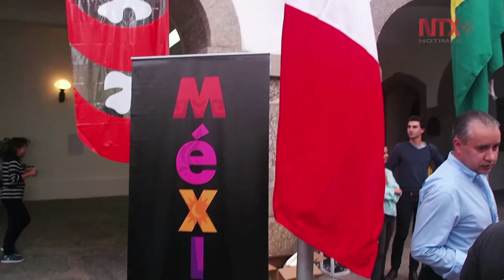Inauguran Casa México en Río de Janeiro a ritmo de música mexicana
"Es una forma de que la gente pueda descubrir nuestro país", dijo el presidente del COM, Carlos Padilla, quien participó junto a la medallista Ana Gabriela Guevara y la embajadora mexicana en Brasil, Beatriz Paredes